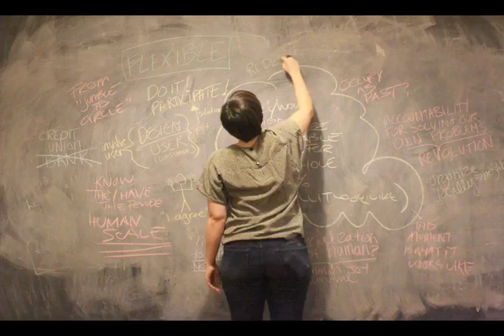DC_Occupy+DesignFinal.mov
Design + Occupy

We will design a fairer, more equitable system for the whole 100%.
(When we do, what will it look like?)

Date: Wednesday, December 7th
Where: Centre for Social Innovation Annex, 720 Bathurst St, Ground Floor

Join us for the first in a series of panel discussions, hosted by The CSI Design Common, that examines current issues through the lens of design. We will look at design as a tool for creating change across disciplines, starting with the Occupy Movement and ways that design can be used to put solutions into action.

On our panel are people working to create systemic change, locally and globally, through various capacities from activism to planning.

Panelists:

Tonya Surman, Executive Director, Centre for Social Innovation

Jed Kilbourn, Planner, Urban Strategies Inc.

Dr. Margaret Kohn, Department of Political Science, University of Toronto and author of Brave new neighborhoods: the privatization of public space

Taylor Chelsea, Activist, Occupy Toronto

Dr. Greg Evans, Positive Psychology, The Happiness Enhancement Group

Krystalline Kraus, Activist, Occupy Toronto and journalist for rabble.ca

Moderator:

Sarah Tranum, Design Strategist, TrickleUp Design & member of The CSI Design Common

Be a part of the conversation and the solution as we explore what a fairer economic and political system can look like and how we can start re-designing the existing ones so that no one is left behind. We will look at the issues raised by the Occupy Movement through the various disciplines represented by the panelists and use design thinking to imagine better solutions and how they can be realized. We will also be asking the audience to do the same - to explore their own worldview of the Occupy Movement, its impact on their thinking, and their vision for designing a more equitable future.

This event is hosted by The CSI Design Common, a new space at the Centre for Social Innovation that aims to ignite, support and promote design for social innovation. Through programming, dialogue and professional development our members push the boundaries of design, social entrepreneurship, and inter-disciplinary collaboration.